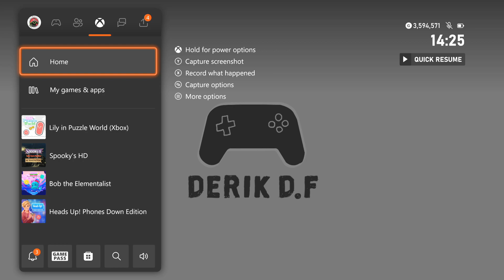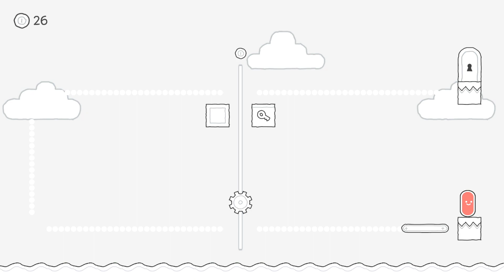Lily in Puzzle World